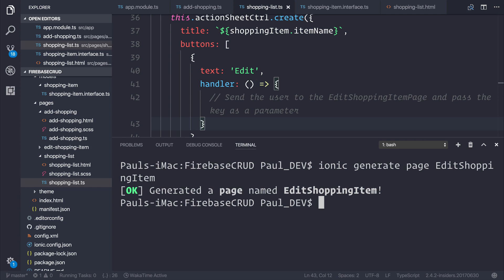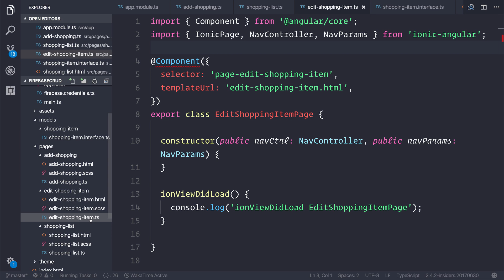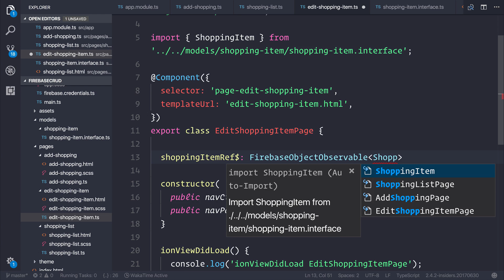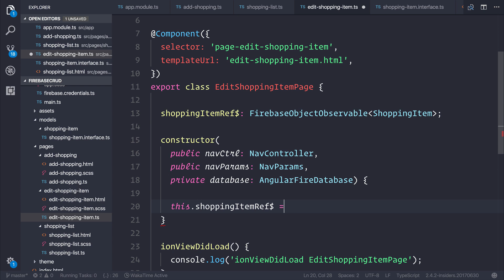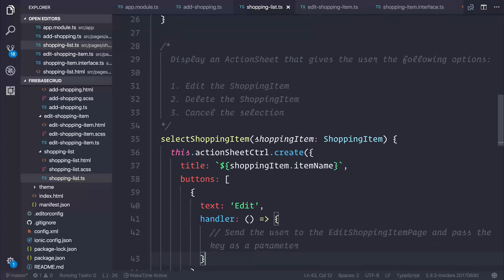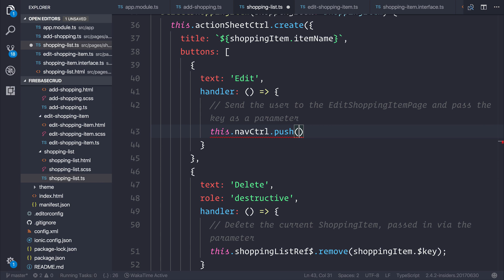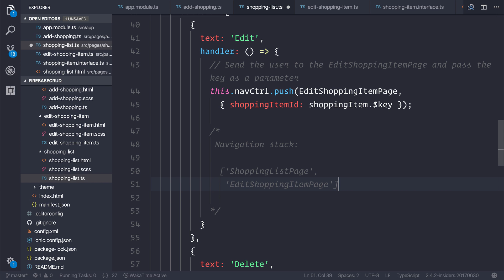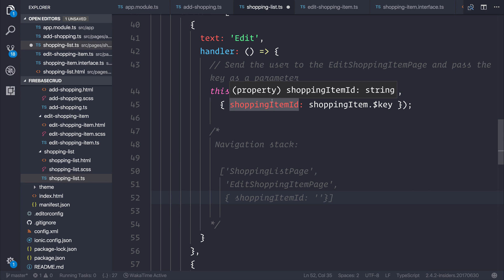Ionic 3 & Firebase CRUD - Creating an EditShoppingItemPage and Passing NavParams (14)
Ionic 3 & Firebase CRUD

In this playlist, we create a shopping list application which goes through a basic CRUD setup with Firebase and Ionic.  Prefer written content or want a text version of the videos?

Want to power up your development skills with interesting real world projects? Get Learn Ionic 3 From Scratch and support the platform

Paulhalliday.io:
Learn Ionic 3 From Scratch